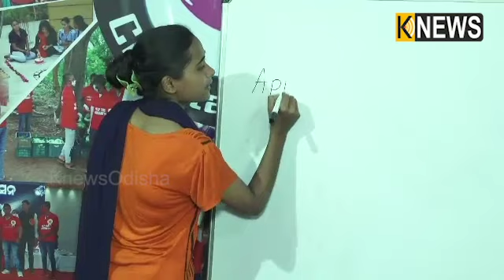ଯେଉଁଠି ଜୀବନ ବଞ୍ଚିବାକୁ ସଂଘର୍ଷ କରିବାକୁ ପଡିଥାଏ ସେଠି ଶିକ୍ଷାର ମାନ ବୁଝିବା ମୁସ୍କିଲ ||Knews Odisha